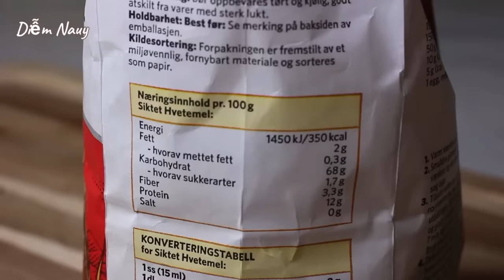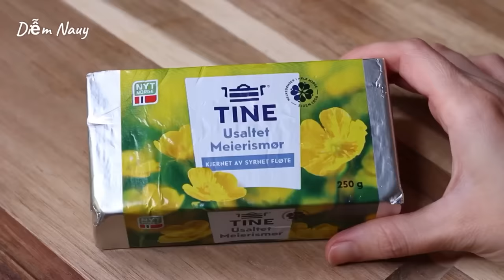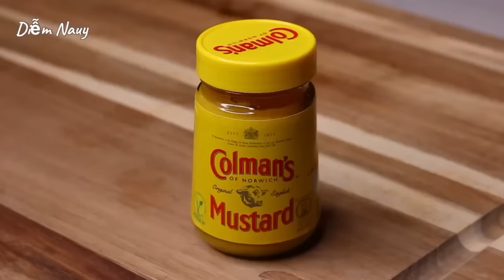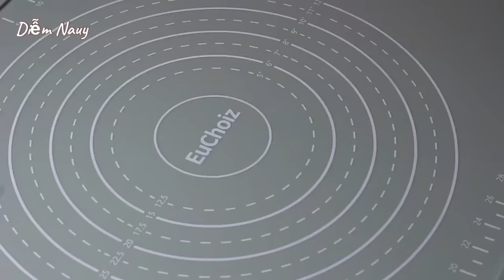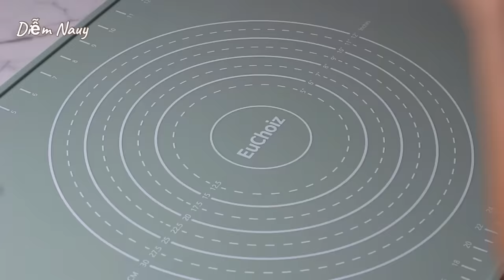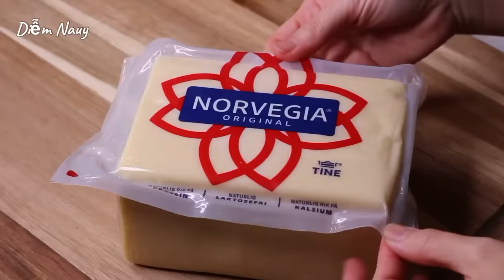Pizza Kiểu Thái - Quá Ngon Mình Đã Làm Thử Chưa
Pizza là món bánh nổi tiếng của Ý với phần đế bánh giòn, xốp thật ngon vậy nếu mình dùng đế bánh mềm xốp thì như thế nào?! Nhận được yêu cầu của Cô Liên Lê trong nhóm " Vào Bếp Cùng Diễm Nauy ", Diễm đã làm thử món bánh này theo miêu tả của Cô. Đế bánh mềm, xốp thơm thật thơm, kết hợp với phần phô mai dai béo, thịt nguội, ớt chuông giòn tươi rất ngon. Đặc biệt, khi ăn sẻ cho thêm sốt dầu trứng béo béo chua ngọt hấp dẫn lắm. Công thức bột này, Diễm được em Tram Anh Nguyen gửi Diễm làm thử, mình có thể tăng thêm lượng đường ( 100g ) để làm bánh mì ngọt rất ngon. Mình cùng vào bếp làm bánh với Diễm nhé!

🌿 Nguyên liệu / Ingredients: 4 bánh / 4 pizza

🔆 Nướng nhiệt 200°C / 392°F trong 15 - 18 phút

◽️ Bột / Dough
500g bột mì / 500g bread flour
10g men nở / 10g instant yeast ( 3 tsp )
65g đường / 65g caster sugar ( 4 tbsp + 1 tsp )
6g muối / 6g salt ( 1 tsp )
50g kem tươi / 50g heavy cream ( 3 + 2/3 tbsp )
50g sữa tươi / 50g whole milk ( 3 tbsp + 1 tsp )
200g nước / 200g water ( 2/3 cup + 3 tbsp )
100g bơ lạt / 100g butter

◽️ Sốt  / Mayonnaise
1 lòng đỏ / 1 egg yolk
3g muối / 3g salt ( 1/2 tsp )
10g đường bột / 10g icing sugar ( 1 tbsp )
10g cốt chanh / 10g lemon juice ( 2/3 tbsp )
1/2 mcf mù tạt / 1/2 tsp mustard
300ml dầu / 300ml vegetable oil
6 mcf nước nhiệt độ phòng / 6 tsp room temperature water

◽️ Ăn kèm / Topping
80g thịt nguội / 80g ham
40g ớt chuông xanh / 40g green bell pepper
40g ớt chuông đỏ / 40g red bell pepper
40g bắp ngọt / 40g sweet corn
20g hành lá / 20g spring onion
160g phô mai / 160g mozzarella
1 trứng gà / 1 egg
Tương cà chua / Ketchup